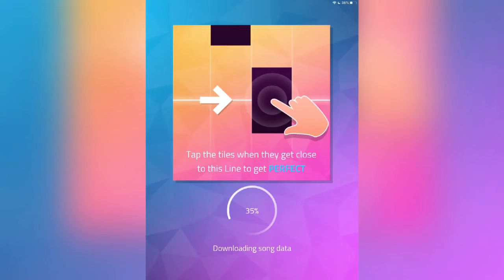Magic Tiles Piano and Vocal - Despacito (first part)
we have Despacito ( I still haven't heard this song in original) featured in the Magic Tiles Piano and Vocal game. You can unlock it by watching an advert and then score at least three crowns. I've tried and I failed. Too many taps not detected... Developers need to work on this. It's spoiling the game as it's spoiled Magic Tiles 3.

Well... Enjoy :D